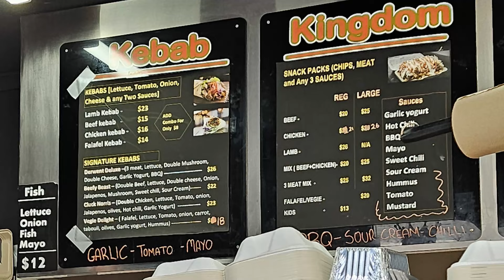Kebab Kingdom New Norfolk With Paddy Joe Cooking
Kebab Kingdom New Norfolk - I try the Cluck Norris Kebab with special guest Paddy Joe.

Support Paddy Joe here: @PaddyJoeC